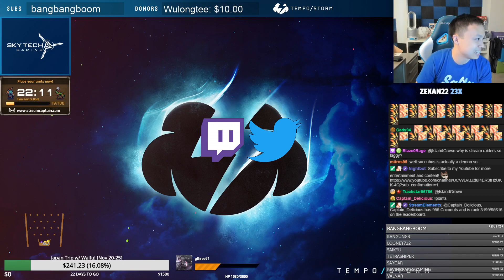1st Time Summoning This LD NAT 5! - OP NAT 5s! UNEXPECTED Pulls & Lightnings! - Summoners War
1st time summoning this LD NAT 5! What a crazy day full of unexpected events! Enjoy the video! \w/ ^_^ \w/